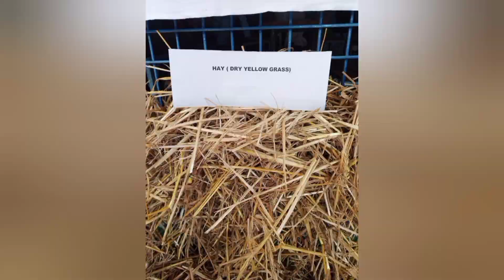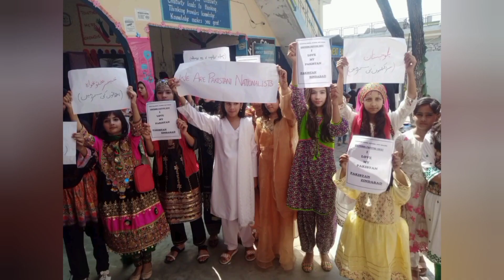Cultural Festival Summary | Pakistan Model School Kot Khizri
cultural Festival 2023
pakistan model school kot Khizri
best schooling network in village kot khizri
ral Pakistani Songs Hashtags

14AugustSongs (referring to Pakistan's Independence Day)

HamaraPakistan (Our Pakistan)

PakistaniMiliNaghmay (Pakistani patriotic songs)

EhdEWafaOST (referring to the original soundtrack)

EhdEWafaLastEpisode (for discussions about the final episode)

Certainly! Here are some popular and viral hashtags for YouTube school student performances and tablos:

"Dil Dil Pakistan - Tablo Version"

"Jeevay Pakistan - Tablo Performance"

"Mera Paigham Pakistan - Tablo Tribute"

"Ae Watan Pyare Watan - Tablo Rendition"

"Hum Zinda Qaum Hain - Tablo Celebrations"

"Yeh Watan Tumhara Hai - Tablo Spectacular"

"Allah-O-Akbar - Tablo Fusion"

"Pakistan Zindabad - Tablo Showcase"

"Aik Hai Pakistan - Tablo Extravaganza"

"Lab Pe Aati Hai Dua Ban Ke Tamanna Meri - Tablo Edition"

Certainly! Here are some fictional famous YouTube titles of school students' tablo performances on cultural day:

"Colors of Diversity: Cultural Tablo by Talented School Students"

"Traditions Unleashed: Spectacular Tablo Performance on Cultural Day"

"Journey Through Cultures: School Students' Tablo Showcase"

"Celebrating Heritage: Mesmerizing Tablo by School Students"

"Unity in Diversity: Enchanting Cultural Tablo by Talented Youngsters"

"Expressions of Culture: School Students' Tablo Extravaganza"

"Rhythms of Tradition: Energetic Cultural Tablo by Skillful Students"

"Unveiling Cultural Mosaic: Captivating Tablo Performance by School Stars"

"Heritage Unbound: Vibrant Tablo by School Students on Cultural Day"

"Cultural Kaleidoscope: Spellbinding Tablo by Young Performe

"10 Life Hacks You Need to Try Right Now"

"Reacting to (Popular Movie/TV Show/Video Game)"

"Exploring (Abandoned/Scary/Haunted) Places"

"Testing Viral TikTok Trends"

"Eating Only (Color/Type of Food) for 24 Hours Challenge"

"Ultimate (Product/Item) Unboxing and Review"

"Travel Vlog: Exploring (Exotic Destination)"

"Prank Wars: Hilarious (Prankster/Prank) Compilation"

"DIY (Craft/Project) Tutorial"

"Celebrity Interview: Exclusive Behind-the-Scenes Look"